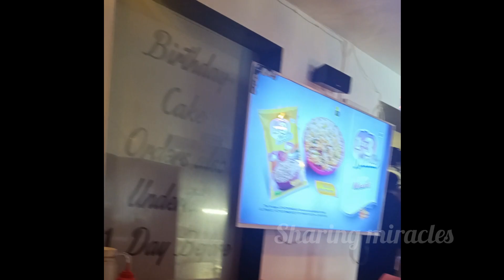Rs 35 ல இருந்து tatsty desserts🍰 |Pondicherry beach போனா miss பன்னிடாதிங்க |best spot in pondy beach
Smile ice-cream 🍦 parlour
#12, cmpaign st, backside Roman Rolland Library, pondicherry.

Braches
Tidal park chennai
Hazenders IT park, OMR Road.